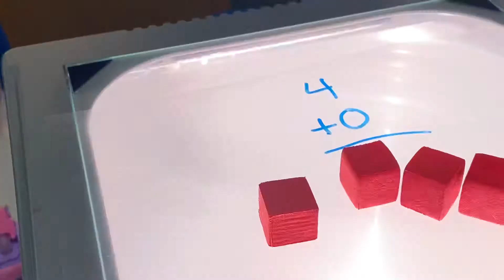Kindergarten is Learning to Add 0